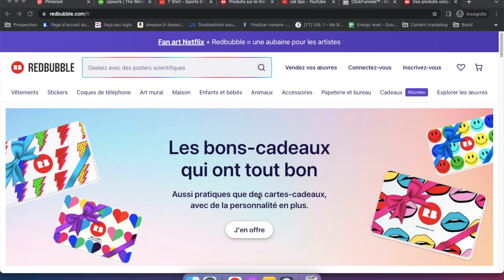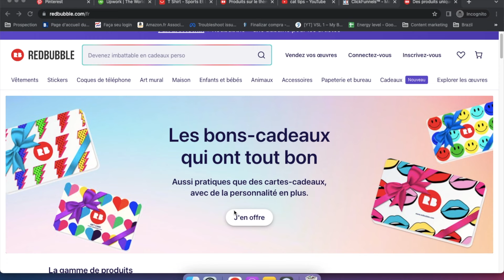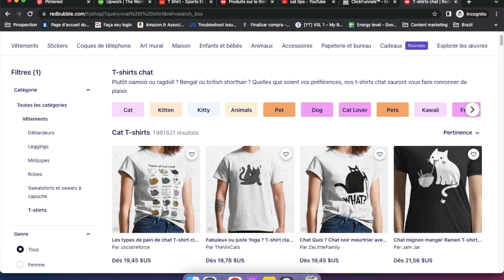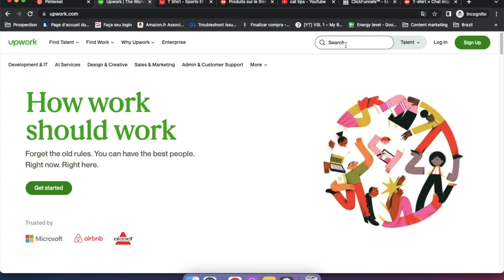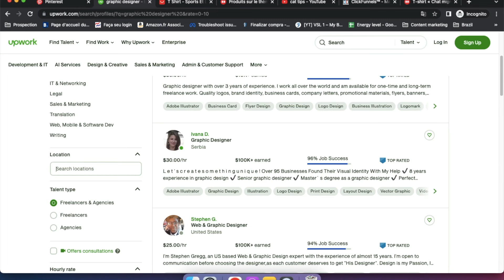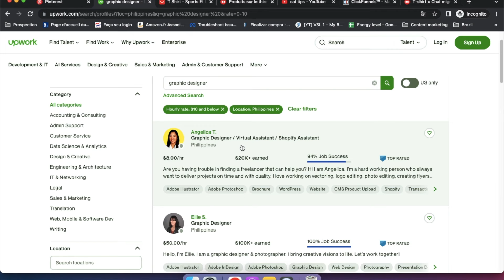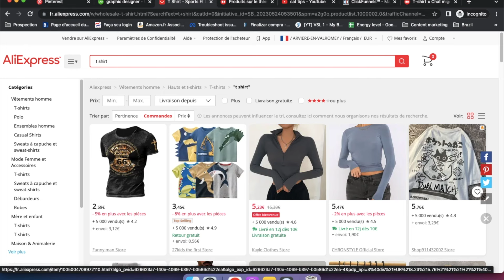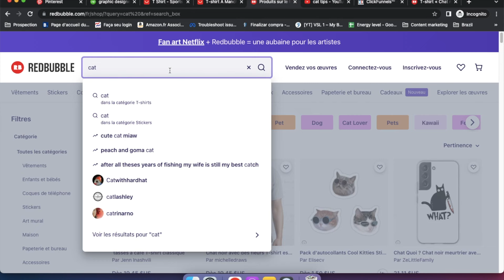Comment Gagner De L'Argent Facilement Avec Redbubble En 2024 (Pour Debutants)